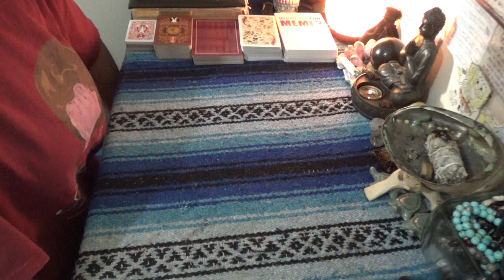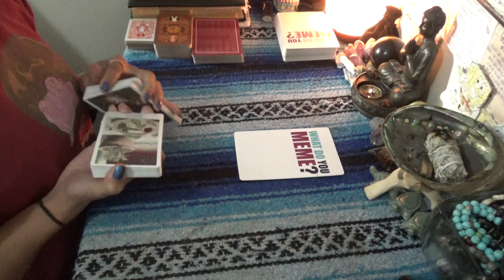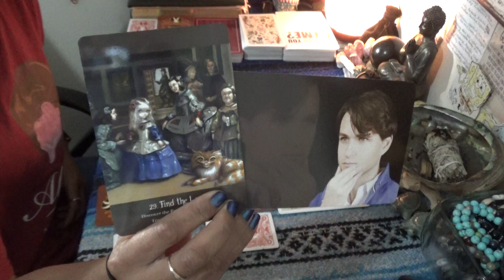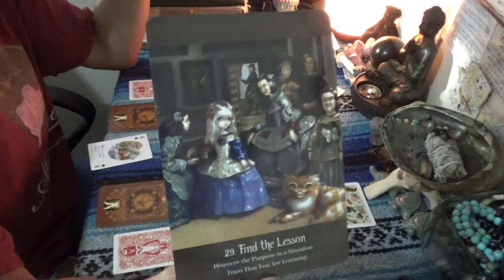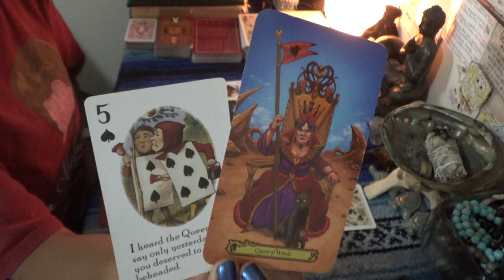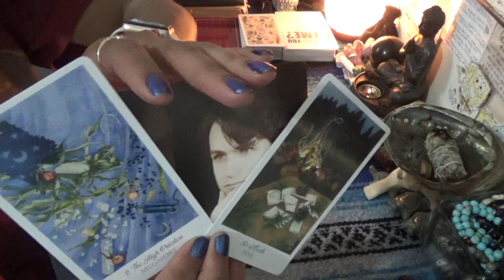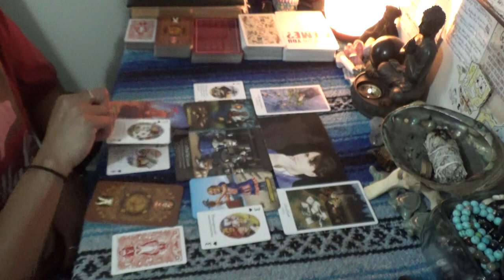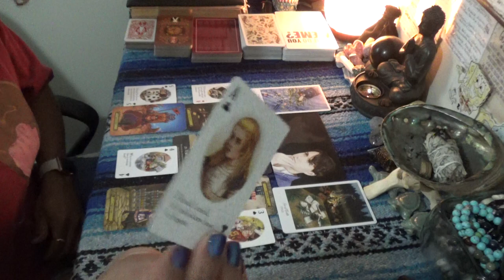♎️ LIBRA NOVEMBER 2020 ♎️ THE LEADER DON'T LIKE YOU//YOU DON'T KISS A$$//START YOUR OWN SOCIAL GROUP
SCORPION REDDZ TAROT PERSONAL READING PRICING LIST:
-5 Card 1 Oracle Quickie Read $25 15mins
-General Energy Reading $50 for 45min:
 -2 Question read is $75 1hr+